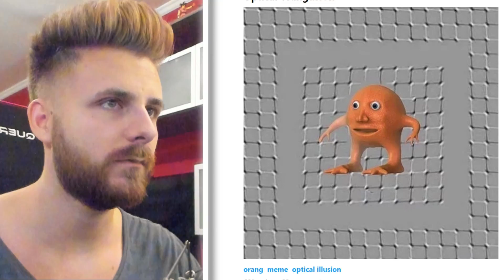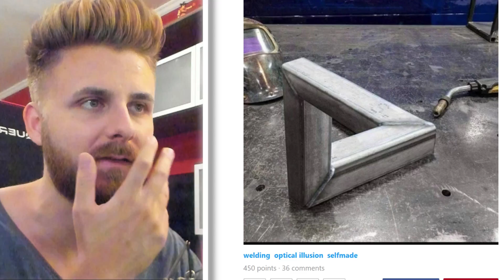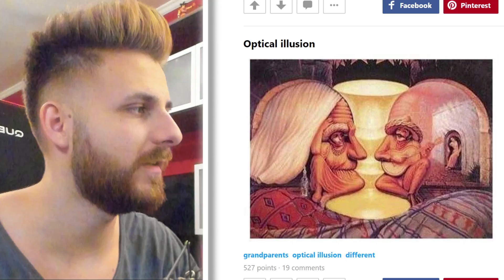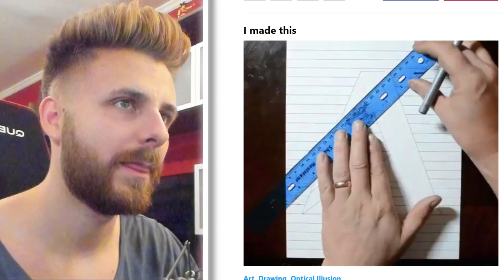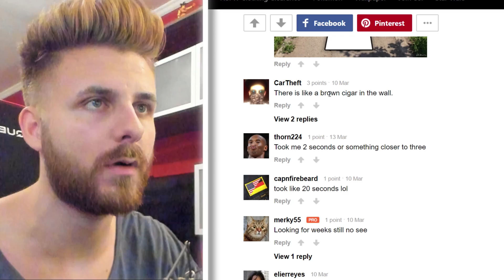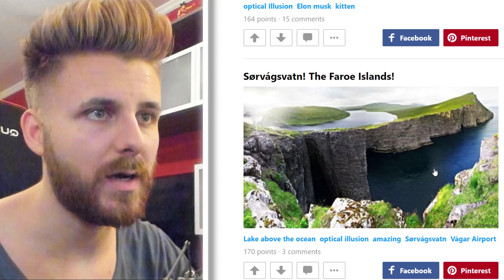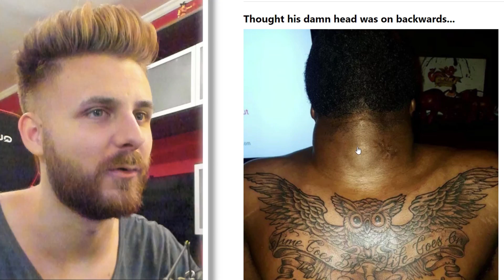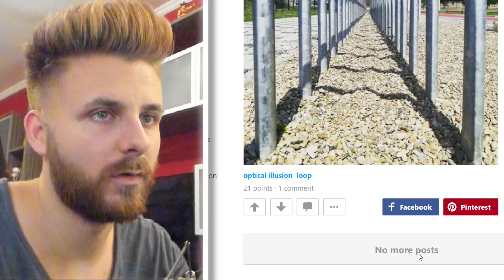20 DE ILUZII OPTICE !